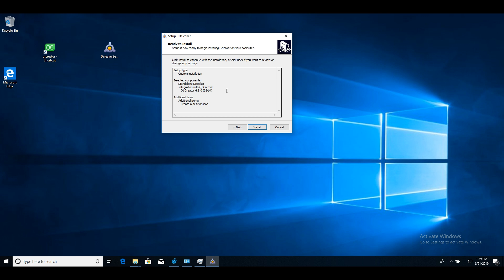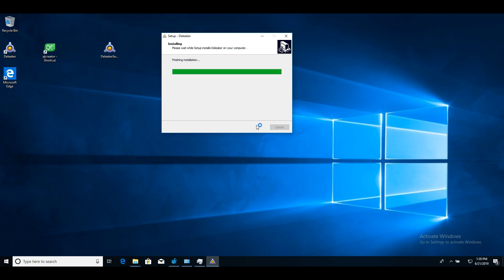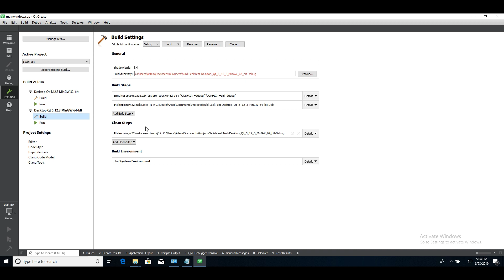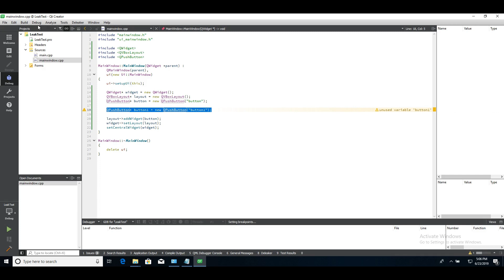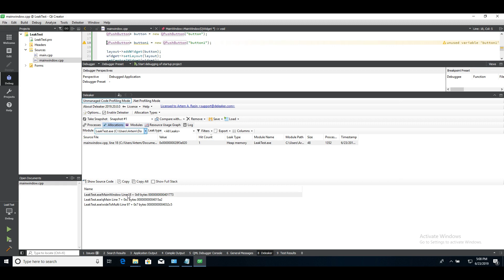Find leaks in C++ code without leaving Qt Creator with Deleaker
In this tutorial you will see how to use Deleaker to find leaks in Qt Creator.

The 2019.20 release of Deleaker integrates with Qt Creator to help you find any kind of leaks quickly